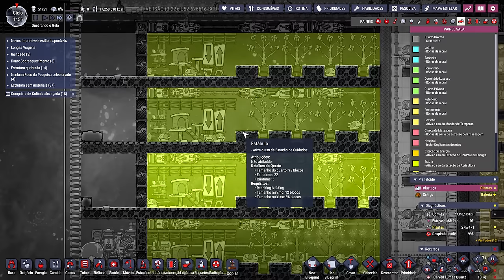❄️Oxygen Not Included - DLC 2 - Medidas foram tomadas, estava ficando insustentável... EP82